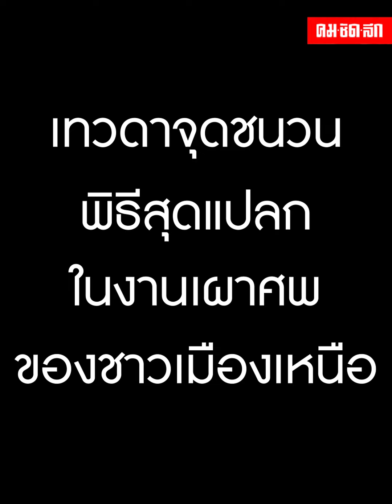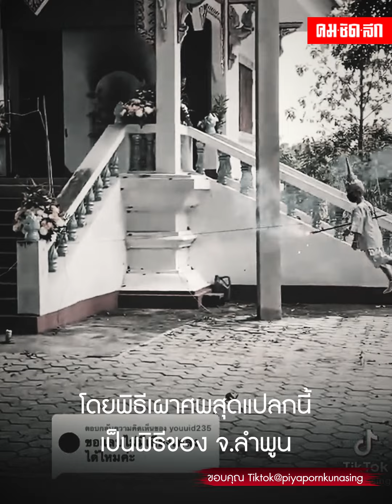พาชม “พิธีเผาศพ” สุดแปลก ของชาวเหนือ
สมาชิกผู้ใช้ Tiktok รายหนึ่งเผยแพร่คลิปวิดีโอ “เทวดาจุดไฟ” พิธีเผาศพสุดแปลกของชาวเหนือ จ.ลำพูน ที่มีความเชื่อว่า การจัดงานแบบนี้จะช่วยไม่ให้เศร้า และทำให้ผู้ที่จากไปไม่ห่วง หรือติดค้างอะไรในช่วงสุดท้ายของชีวิต